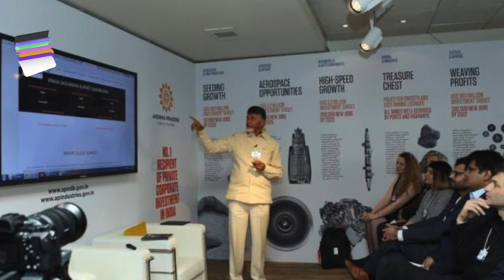Chandra Babu Naidu Again Proved His Strategy || Largest Company To AP || TFC News